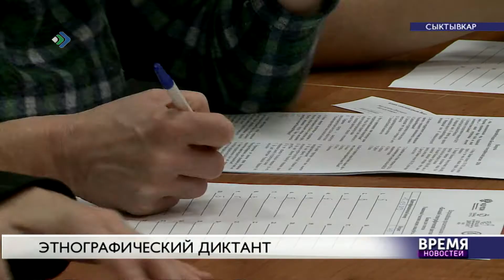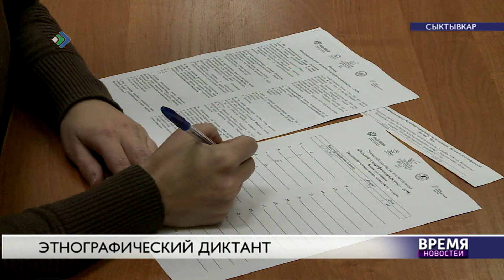Этнографический диктант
Сегодня каждый желающий мог вновь проверить всё ли знает в области этнографии.